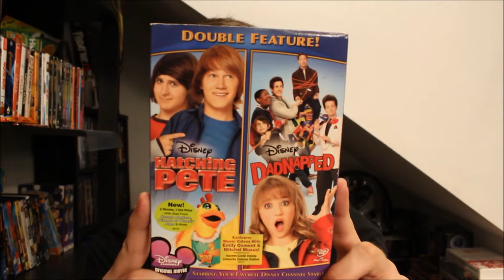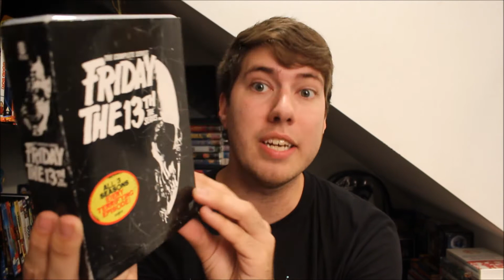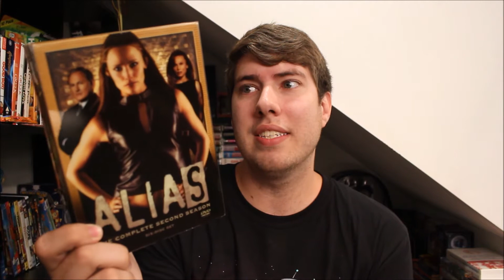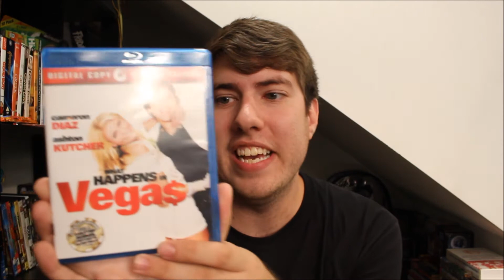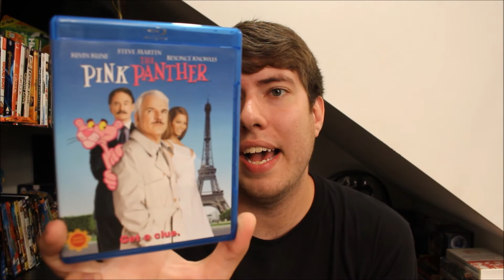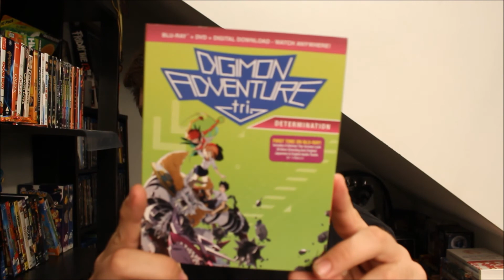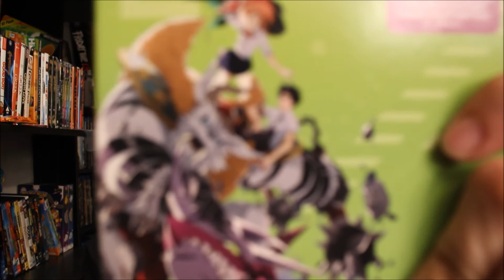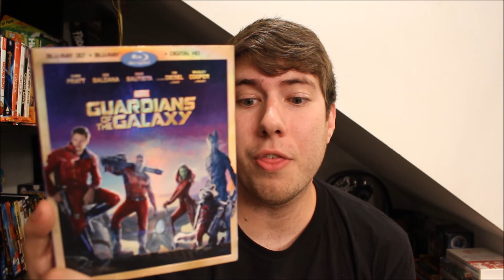Collection Update (DVD and Blu-ray) | August 2017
Social Media Links:
Letterboxd: @dylang_reviews

HauntedCastle

Lootcrate: A Nerdy/Geek Subscription Box, use this link and get $5 off your first month

TopCashBack: Gives you Cash Back on items bought from selected online stores.